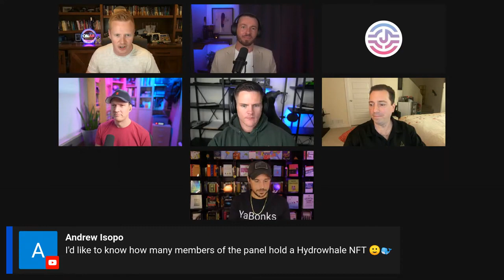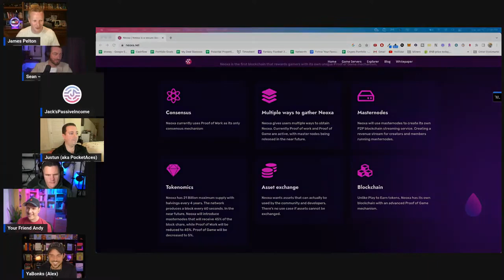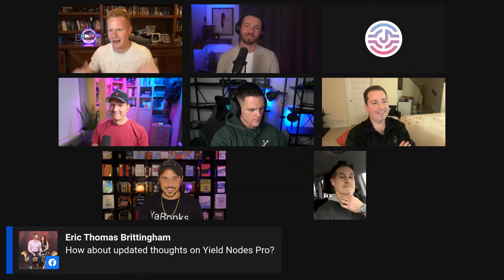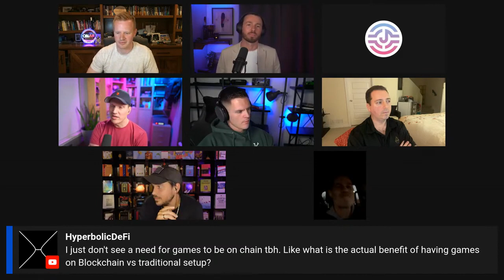CRYPTO AVENGERS Assemble! 2023 market predictions, the state of DeFi, investment strategies & MORE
Get ready for an EPIC crypto discussion as the Crypto Avengers assemble and share our tips and insights on the state of the crypto market in 2023!

Join  @JamesPelton ,  @YaBonks ,  @YourFriendAndy  ,  @EAMCrypto1 ,  @AustinClarkOriginal ,  @jackspassiveincome ,   @gdaycrypto ,   @MURDOCDEFI ,  @PocketAcesCrypto  and others as we talk about market predictions, the current state of DeFi, and strategies to make money in this CRAZY bear market.

Don't miss out on the chance to hear some knowledge bombs from some of the top voices in the crypto space. Tune in now!

Newton Exchange:
(100 put in get's us both $25)
Crypto.com
to sign up for Crypto.com and we both get $25 USD :)